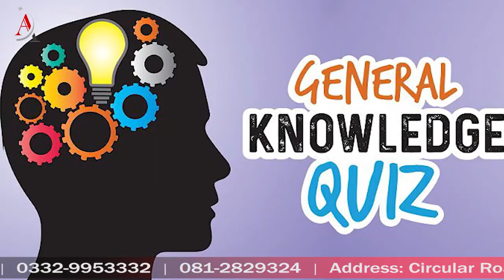PCS Exams Preparation | Adnan Jaskani | Anfal Academy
Welcome to Anfal Academy! In this video, we will provide you with the ultimate guide to preparing for PCS exams. Whether you are a beginner or looking to improve your skills, this video will cover all the essential tips and strategies to help you succeed in your exams.

From understanding the exam pattern to effective study techniques, we have got you covered. We will also share resources and tools that can aid in your preparation journey.

By the end of this video, you will feel more confident and prepared to tackle your PCS exams with ease. Good luck!

𝟎𝟑𝟏𝟐-𝟗𝟗𝟓𝟑𝟑𝟑𝟔 | 𝟎𝟑𝟑𝟐-𝟗𝟗𝟓𝟑𝟑𝟑𝟐 | 𝟎𝟖𝟏-𝟐𝟖𝟐𝟗𝟑𝟐𝟒
𝐀𝐝𝐝𝐫𝐞𝐬𝐬: Circular Road, Near GPO, Opposite T&T Colony, Quetta.